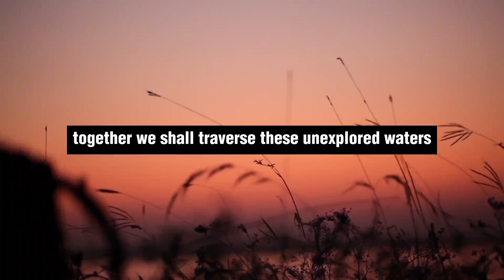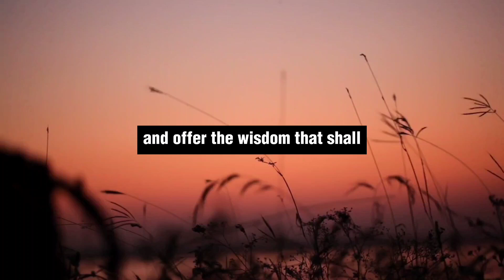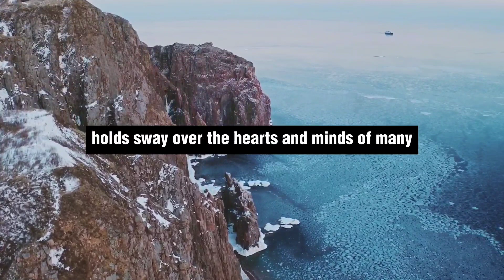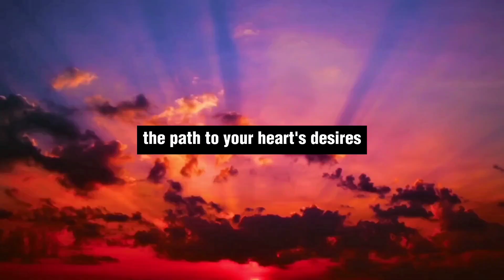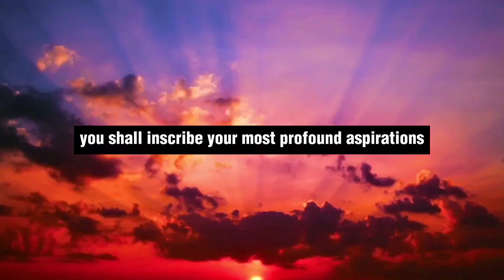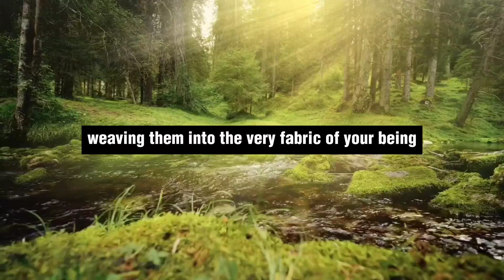This Manifestation Technique Can Change Your Life - Neville Goddard - Law of Attraction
Manifest Winning MILLIONS DOLLAR LOTTERY Very Easily - Neville Goddard - Law of Attraction